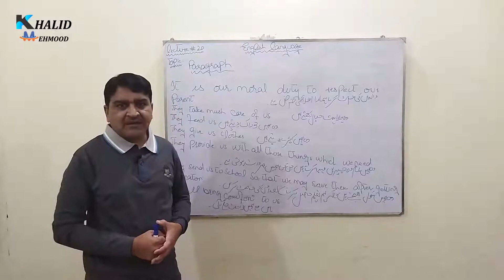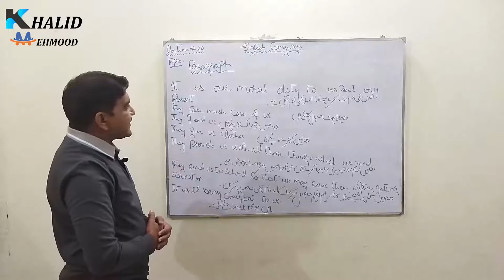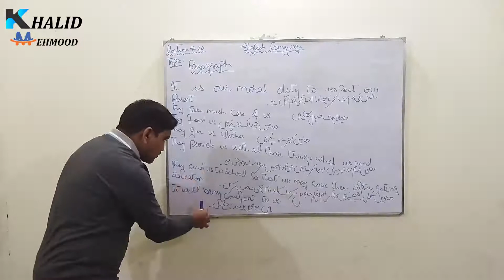Paragraph | English language || By Khalid Mehmood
Today i have read about English paragraph which is very important for your English language Paragraph mean :
A subdivision of a written composition that consists of one or more sentences, deals with one point or gives the words of one speaker, and begins on a new usually indented line The introductory paragraphs were written by the editor. b : a short composition or note that is complete in one paragraph.